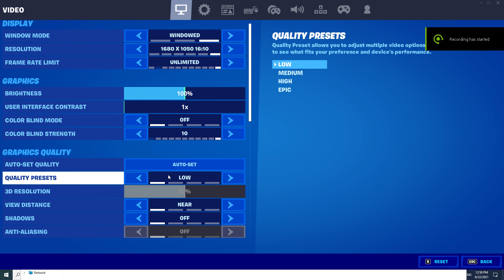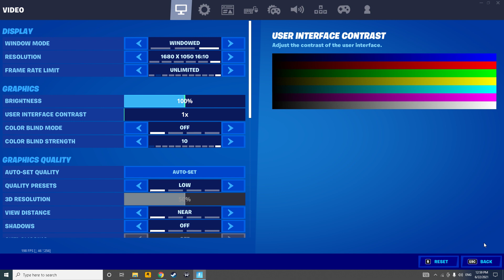Playing Fortnite on Lowest Graphics DLSS Performance RTX OFF SD Resolution